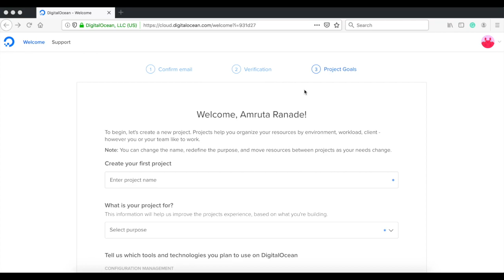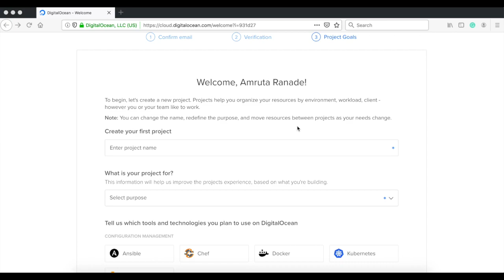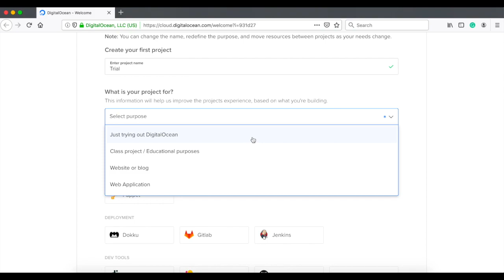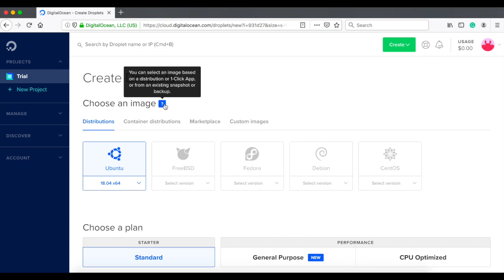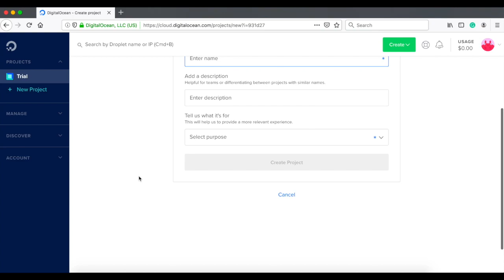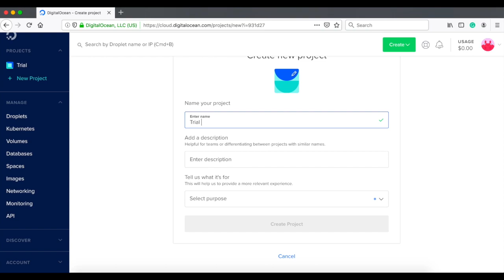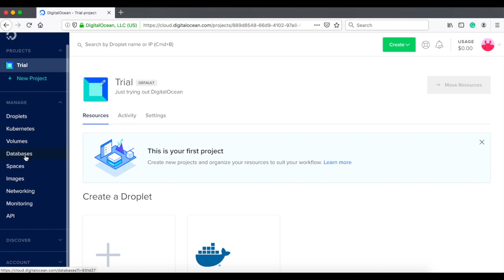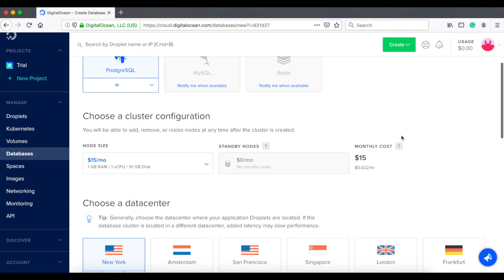DelightfulDocs // DigitalOcean's UX and Microcopy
Check out "Mastering Microcopy: Writing Tiny Words for Huge UX Impact", and get Skillshare Premium free for 2 months

In this video, I share my favorite elements of DigitalOcean's UX and microcopy:
- Onboarding processes
- Empty States
- Success and confirmation messages
- Tooltips